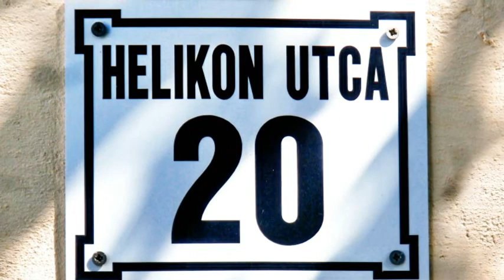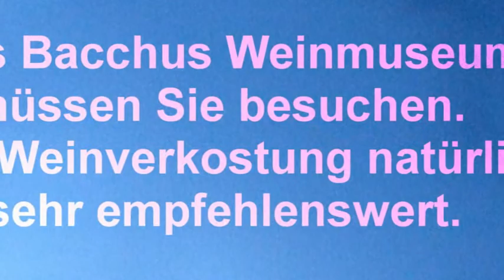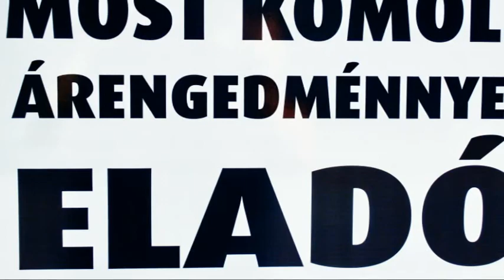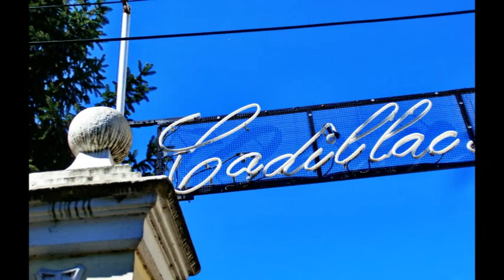Hungary - Rundgang durch Keszthely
Verehrte Videoseher!
Ich begrüße Sie herzlichst. Für diejenigen die sich für diese Stadt interessieren, für alle, die sie besuchen möchten. Keszthely, die Hauptstadt des Plattensees, ist eine Siedlung, die auf eine Vergangenheit von mehr als 750 Jahren zurückblickt. Dank der natürlichen Gegebenheiten der Stadt und der ihrer Umgebung gilt Keszthely, als an historischen Erbgütern und kulturellen Traditionen reichste Siedlung des Plattensees, und heute als touristisches und kulturelles Zentrum. Viel Spaß beim virtuellen Stadtbummel.